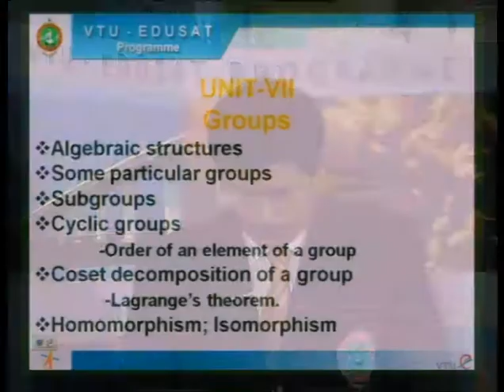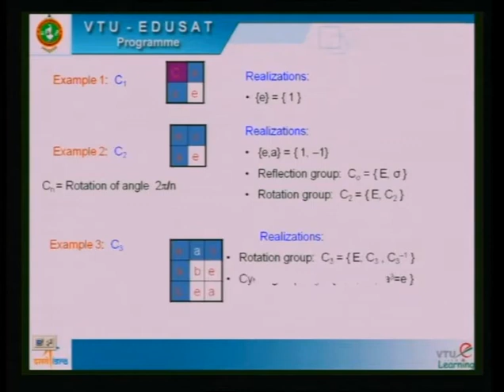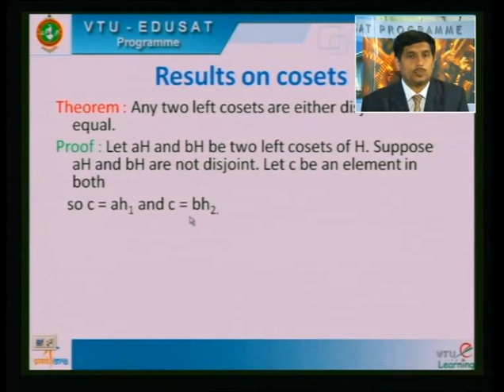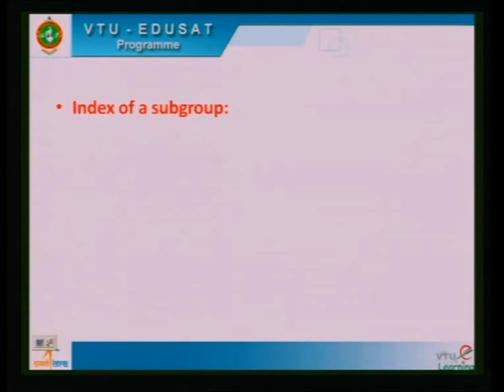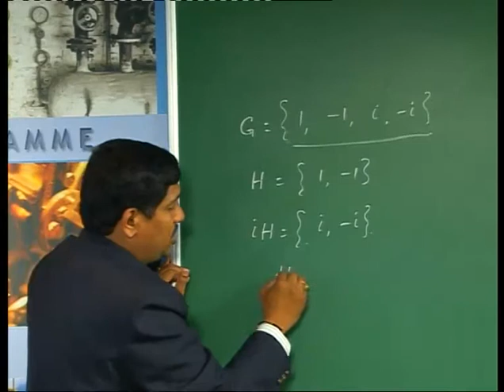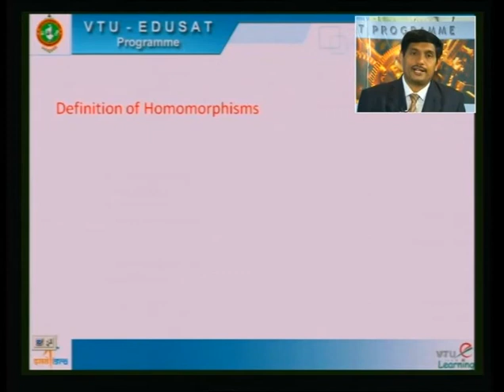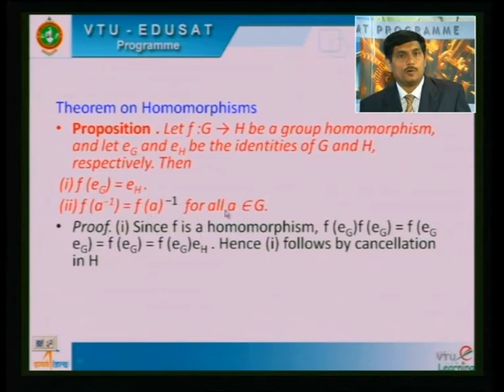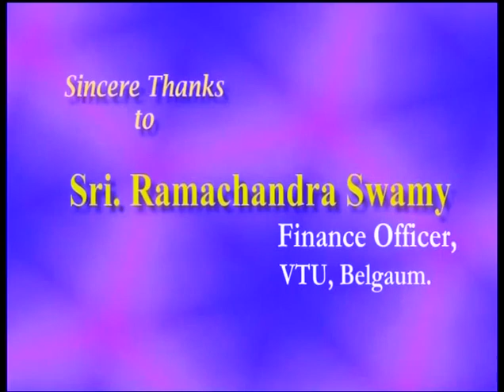Lecture 30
18CS36 - Discrete Mathematical Structures